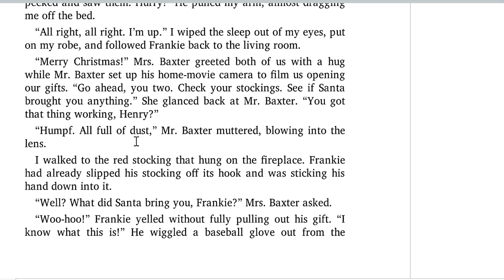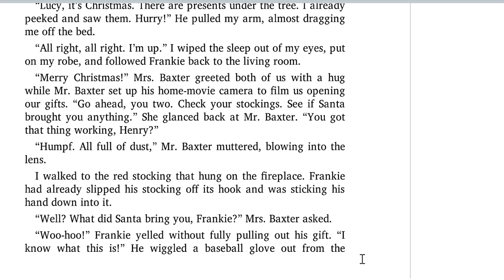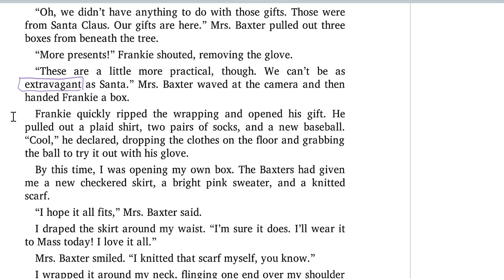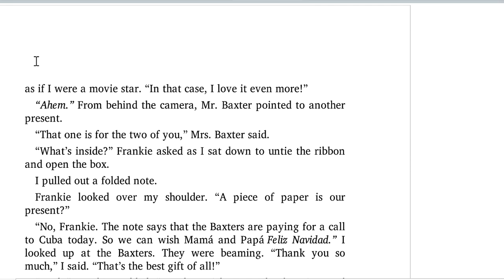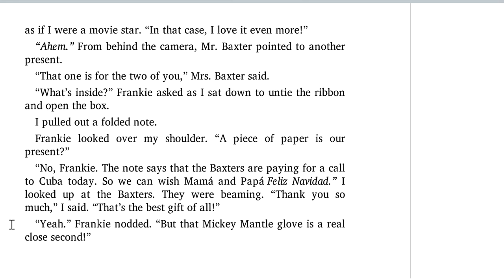The Red Umbrella Chapter 31 Guided Annotations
"The Red Umbrella" by Christina Diaz Gonzalez.

Audiobook/read aloud & guided annotations.